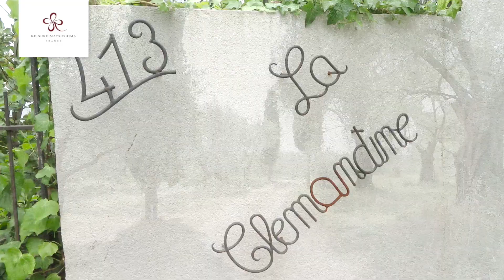松嶋啓介「食のルネッサンス」ニース、オリーブオイル生産者「ラ・クレマンディーヌ」編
ニースから車で２０分ほどで辿り着くSaint-Jeannetという村にある、小さなオリーブオイル生産者La Clémandineを訪問。
どのようにオリーブの木を育て、オリーブオイルを作っているかを教えていただき、そしてオリーブオイルを使ったレシピを生産者に伺いました。

やはり食材の使い方は、まずはそれを作る人に聞くのが一番です。

とってもシンプルな、オリーブオイルが活きる使い方を教えていただきましたが、そのレシピの組み合わせは、やはり無意識の中にumamiの相乗効果が隠れていました。
umamiの効能や可能性を話し、どうして私たち人類にとってumamiが大事なのかを？一緒に考えさせていただきました。

コロナ禍によって、多くの価値観が変わりました。暮らし方、働き方、考え方、生活の大きな変化が起こりました。

また家で過ごす時間が増えることで、食に対する意識も変わり、食を通してより身体的にも精神的にも健康で豊かに生きることの大切さを問われるようになりました。

健康で豊かに暮らす地中海の地域の食卓を訪問をし、ただメニューやレシピを学び知るのではなく、土地との繋がり、季節との繋がり、歴史との繋がりから育まれているレシピの裏側を感じることで、地域で暮らす豊かさ、食卓を通して人生哲学やライフスタイル育み絆を結ぶ大切さを伝えられたらです。

毎回、様々な生産者を訪問します。
どんな食材を育てているのか？どの様な工夫をしているか？生産者の声を伺います。
そしてご家庭にもお邪魔して、その食材を使った伝統的な料理や、家で作っている簡単な家庭料理を一緒に作り見せていただきます。

どんなレシピなのか？調理法なのか？

レシピから食材から、一般消費者や生産者と共に発見し、UMAMIという言葉の浸透と、UMAMIの効能を伝えていきます。
世界でUMAMIという言葉が認められて使われる様になって20年近くですが、どうもまだ日本の専売特許の様にみられています。昆布や鰹節、またはグルタミン酸ナトリウムなどで、日本だけの食材という誤解がまだだあるようです。
長い歴史のあるヨーロッパの地域で育まれて来た地方料理や伝統料理を紐解くことで、UMAMIが日本だけのものではなく人類にとっての礎であり、原点である事を見つけ出し、どこにUMAMIが潜んでいて、どのように使われて来たのか？共に学べればと思います。
そして最近の料理が便利や効率ばかりを求めて、大切な本質の部分を失っていることを危惧していければです。

インターネットの普及、SNSの進化により、時差なく様々なものを便利に見ることができる様になりました。
ただそれは表層的に見ること、知ることであり、深層を本質的に感じることとは違います。
ICTを駆使することで、これまで目に見えなかった地域に眠る伝統を継承するという事の大切さを一緒に作る事で、協力し合う事で、つくりあげる喜びを知り、美味しさを共有することで幸せの記憶を育んでいければと思います。
目に見えないけど私たちの生活を豊かにしてくれるものの存在、時間をかけることの大切さを学びなおせればです。